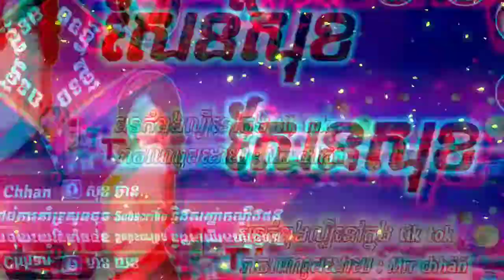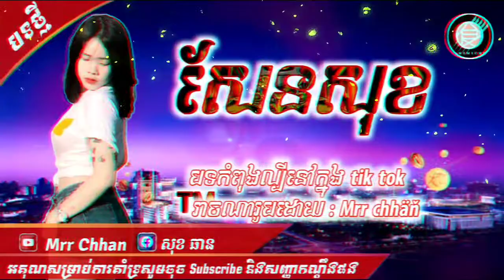រីមិចកំពុងល្បីនៅក្នុង tik tok💥💯 U No Science of him Mrr chhan Rmix 2021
បទកំពុងល្បីកញ្ញារាំនៅក្នុង tik tokសាហាវសាហាវមែន
Dj Chhan Rmix
វ៉ៃឡើងនៅក្នុងក្លឹប2021